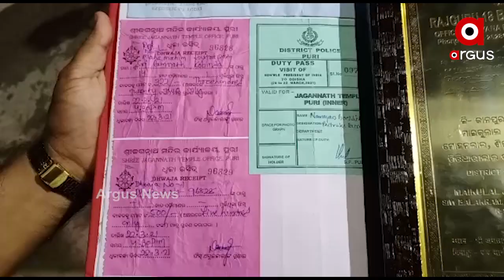ରାଷ୍ଟ୍ରପତିଙ୍କ ଦର୍ଶନକୁ ନେଇ ତାଙ୍କ କୌଳିକ ପଣ୍ଡା ନାରାୟଣ ଗୋଚ୍ଛିକାର କଣ କହୁଛନ୍ତି ଶୁଣନ୍ତୁ...